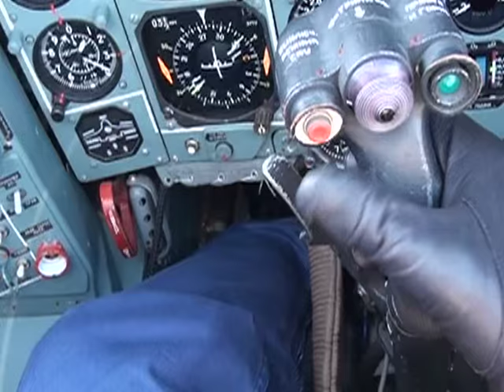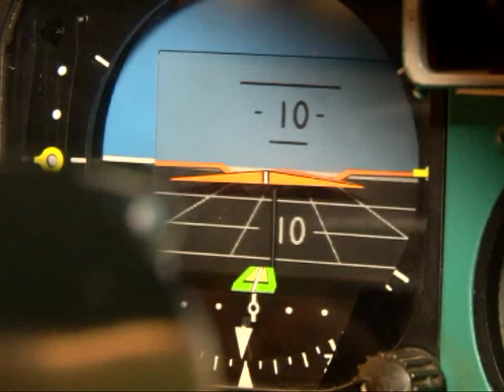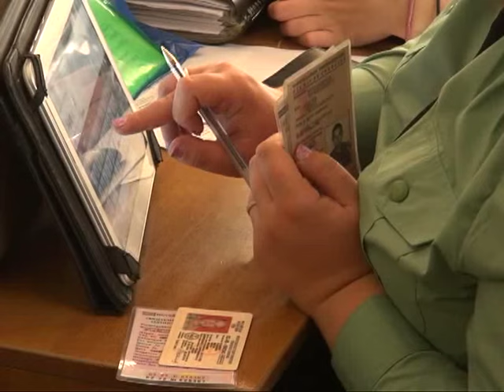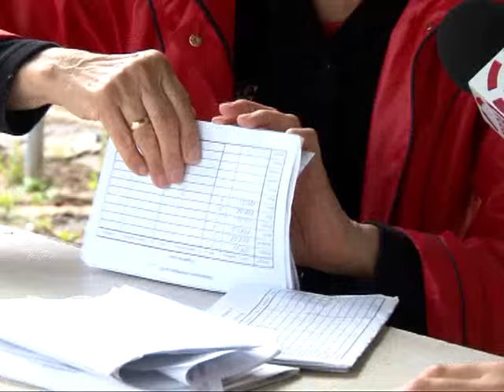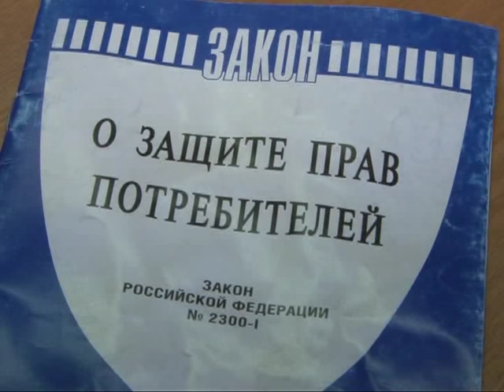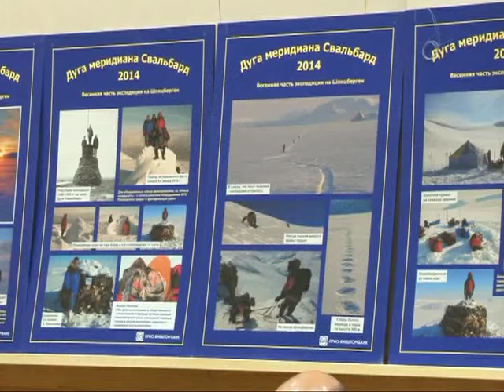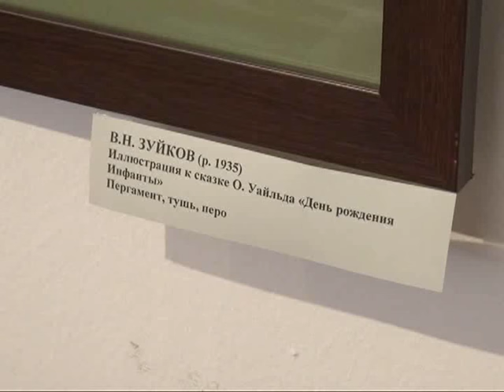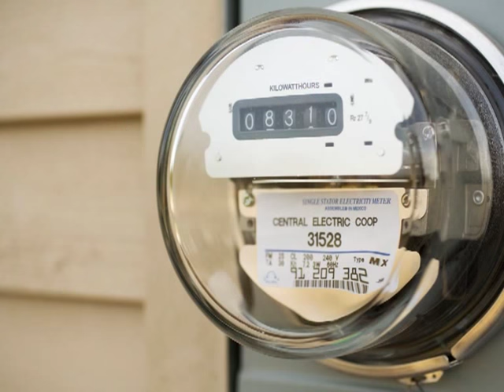Время говорить - Итоги недели 17.07.15